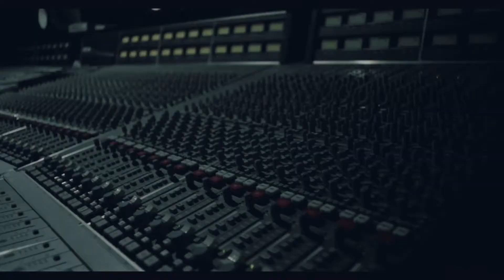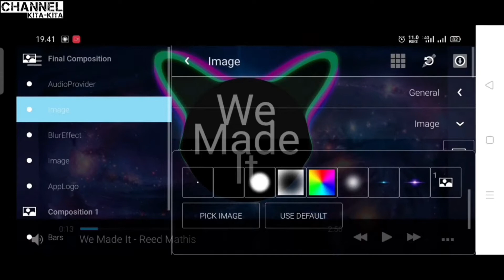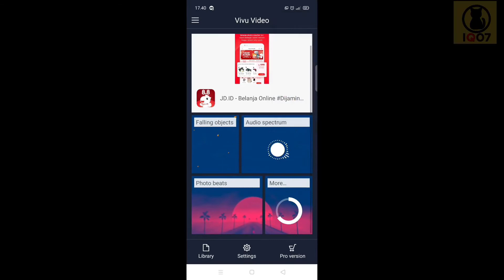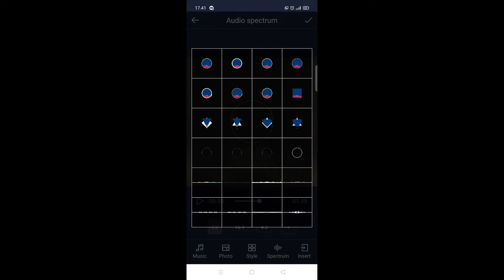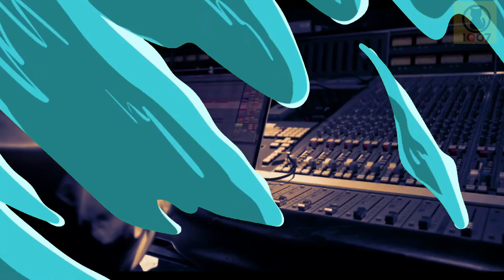5 - best audio spectrum app for android - 2021